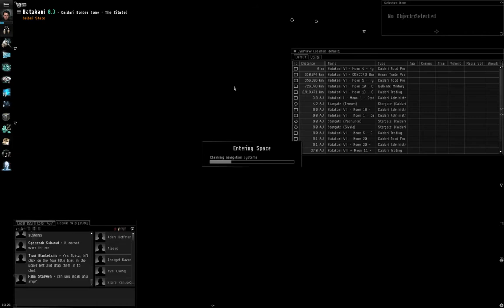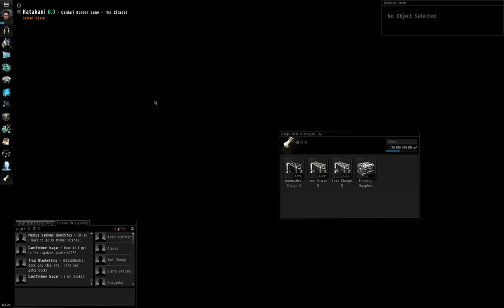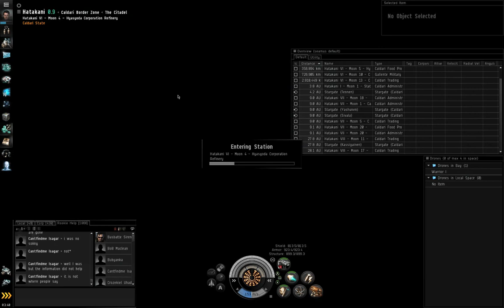Blood Stained Stars 03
Covered in this episode:
00:24 - Mission: "Passive Observation"
04:13 - Mission: "House of Records"
05:36 - Mission: "Mercenary Distractions"
08:55 - Mission: "An Economy Under Threat"
13:15 - Mission: "Every Drone Inside"
20:47 - Mission: "A Sense of Dread", end of episode